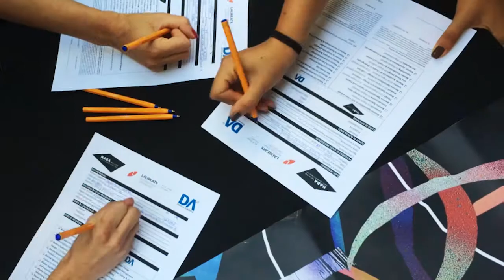NABA open day 7 July 2016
Experience the vibrant and creative atmosphere of NABA!
Videomaker - Ivana Gloria